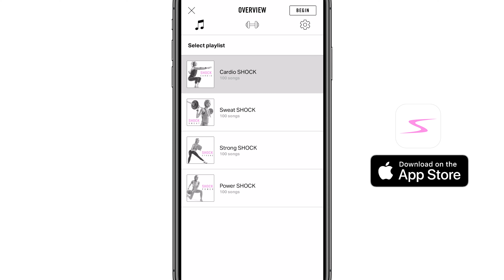How to Turn on Apple Music: SHOCK App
This video will walk you through the steps to turn on your Apple Music using the SHOCK App.